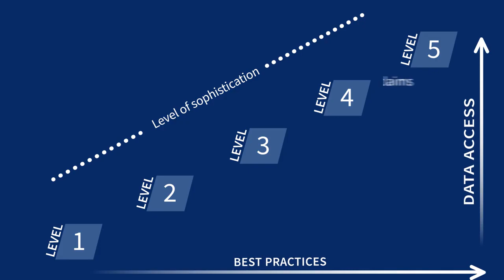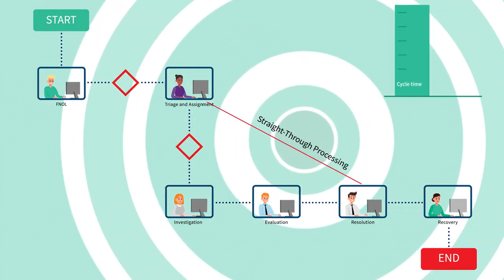Data Sophistication and Claims Processing Solution